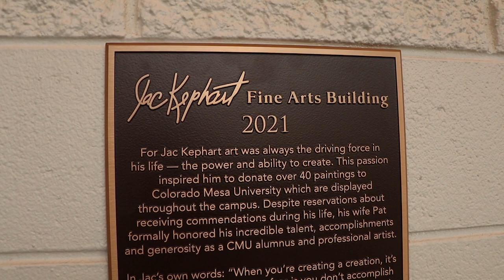CMUnow - Jac Kephart Fine Arts Building | Colorado Mesa University